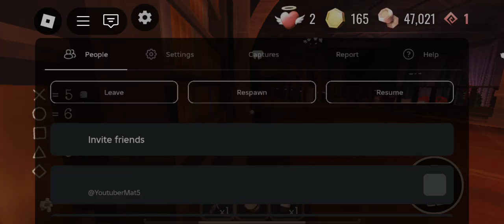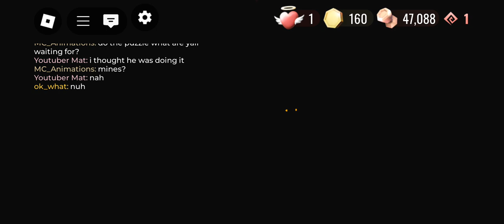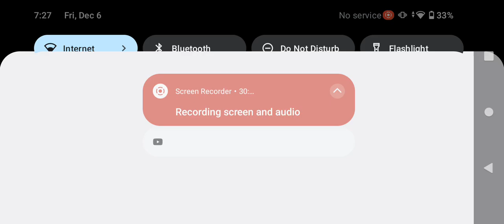Doors - Battle of Wits